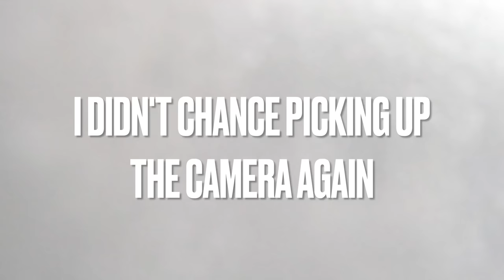Tracking the BIGGEST BUCK of my LIFE | A Tracking 200 Film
Visit the Tracking 200 Store for ultimate merch like hats, t-shirts, stickers, and gun bands.

Channel support from:

Save 20% with code: tracking200

Juggernaut Ultra Full Suspension Pro 2 in 17" Black
Save $200 with code: TRACK200

If you like the orange and red stock ask for the "Tracking 200" edition.

Try the Buck Brawler

Permethrin anti-tick treatments and hiking water filtration

Get the perfect angle for your mounts without breaking the bank

Hand crafted wallets made from American deer

Works on dry ground, wet leaves, and snow